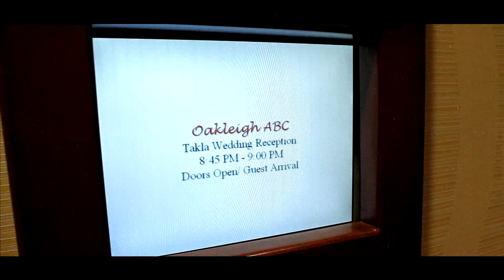John & Meret Egyptian Wedding 2013 Nashville, TN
Kamoban Official